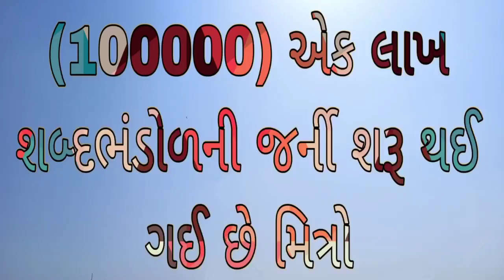English vocabulary | શબ્દભંડોળ | સંગીતજ્ઞ | એક લાખ શબ્દ ભંડોળની જર્ની | Education Guruji